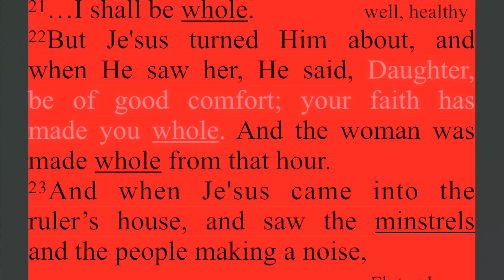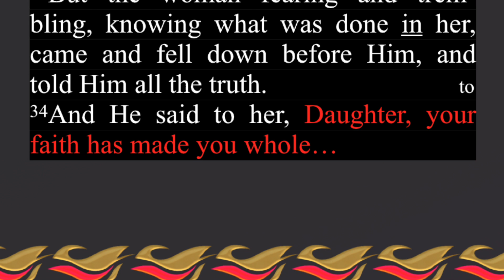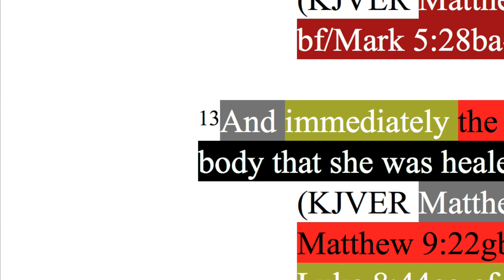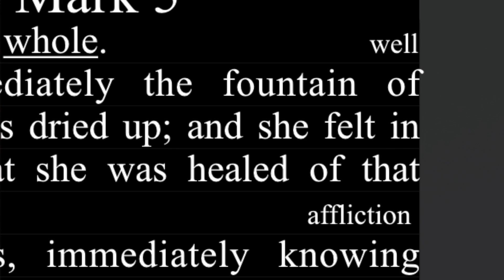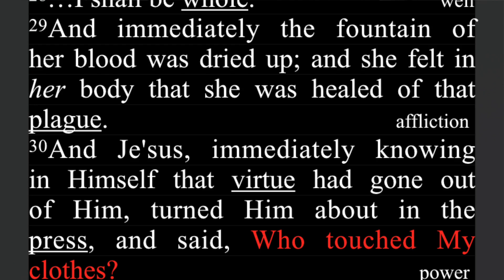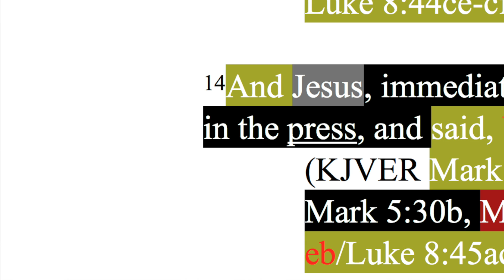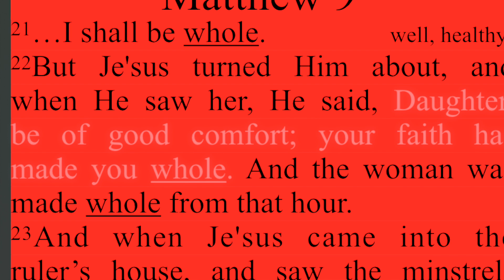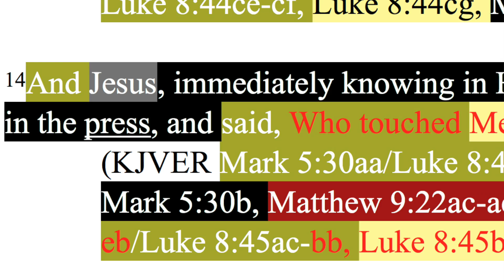205. The woman is healed. Jesus said "Who touched Me?" Matthew 9:22, Mark 5:29-30, Luke 8:44-45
Matthew 9:22, Mark 5: 29-30, Luke 8:44-45 combined.

Harmonized by ________________

Backup sites:

Internet Archive